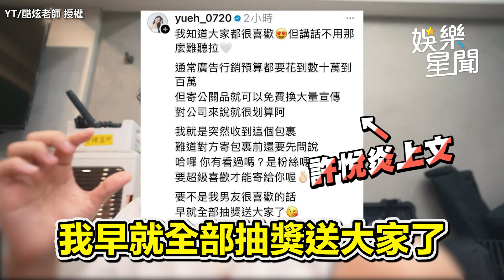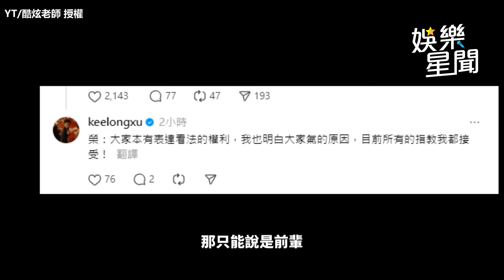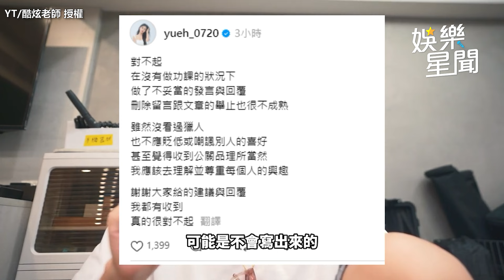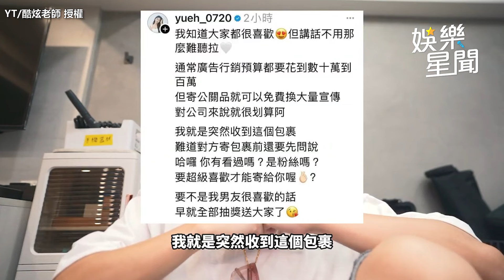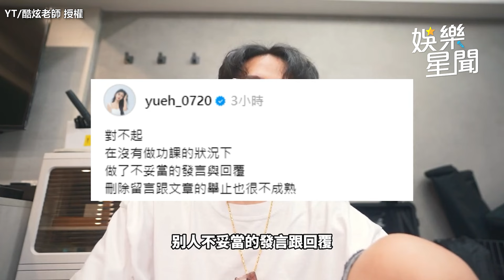反骨酷炫精闢分析《獵人》炎上事件 點名許悅道歉民眾不買單：犯致命錯「太唱邱」！│ Vidol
這件事真的燒不斷...